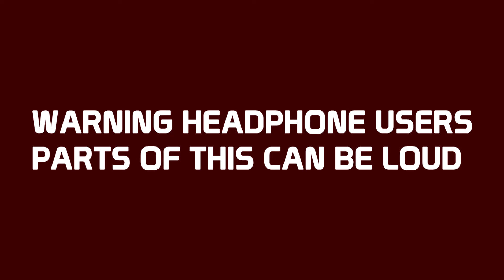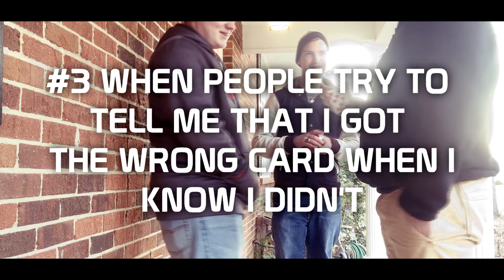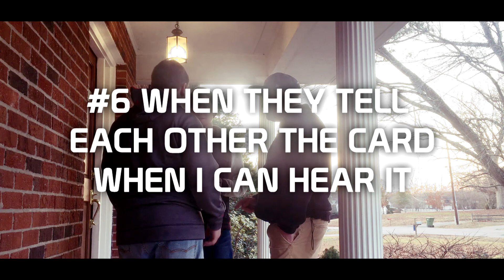"Things Magicians Hate" Ft. Hunter Newton and Kris! | DCC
Hey guys Hunter here and I must say I had a lot of fun with this as you can see I'm in front of the camera this time for a change and I'm going to start being in more! This video was actually my idea as I am actually a magician and you can check me out later but til then enjoy the video! These are a couple of things I hate, if you were me then you would too.

On my channel you will find magic videos and tutorials. I haven't done any tutorials but you will see them when I upload them.